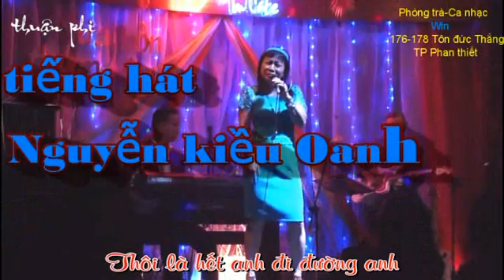536- Tình nghĩa đôi ta chỉ thế thôi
ST Trầm tử thiêng
TB Nguyễn Kiều Oanh